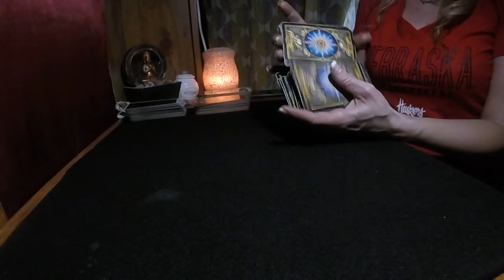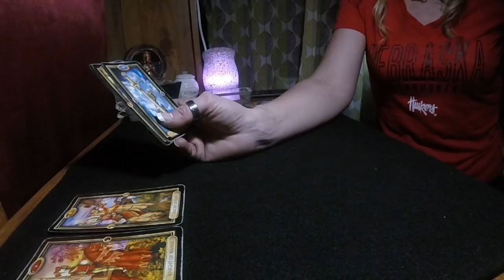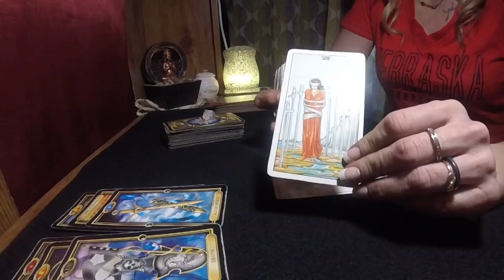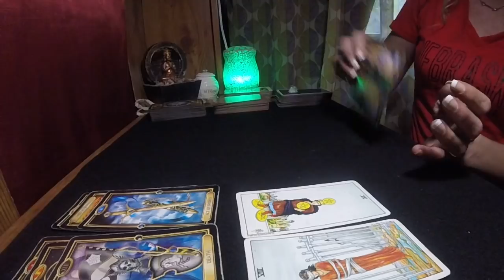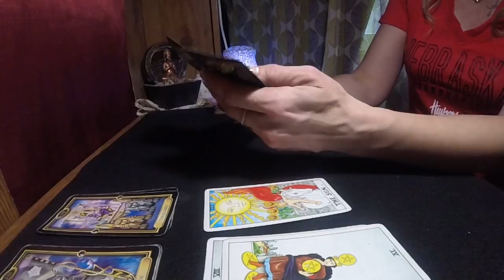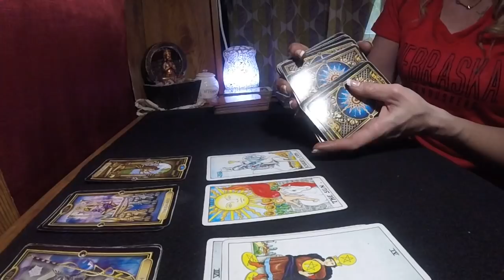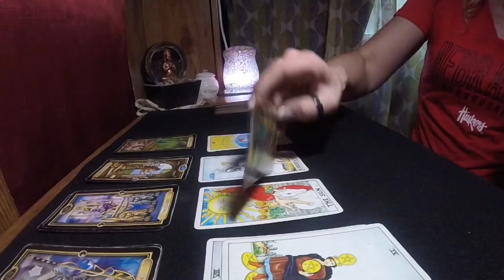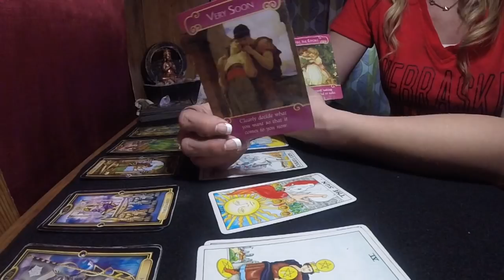ALL SIGNS*WHAT IS YOUR TWIN FLAME ACTUALLY DOING?*WHAT IS HAPPENING IN THEIR WORLD?